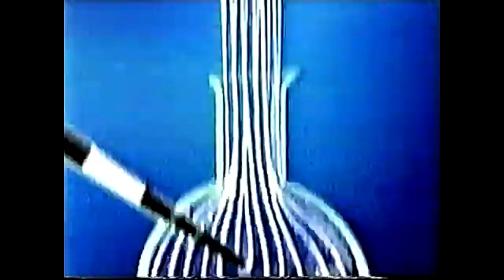Tandas Comerciales Cartoon Network (Abril 2002)